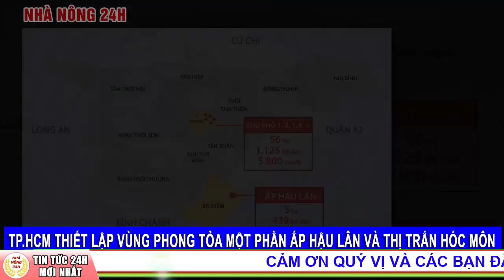🔴[Tin Khẩn] TRƯA 25/6: VN TĂNG Thêm 91 ca mắc COVID-19, trong đó TP HCM tiếp tục nhiều nhất 57 ca